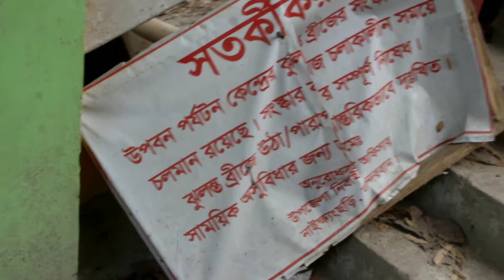নাইক্ষ্যংছড়ির অদেখা ঝুলন্তব্রীজ